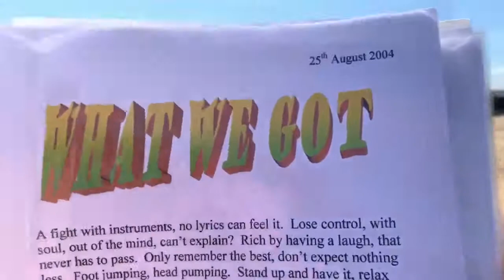What We Got